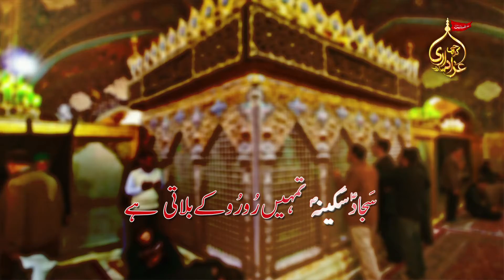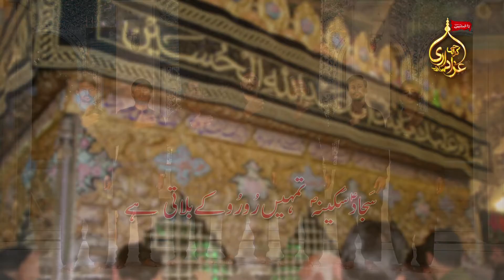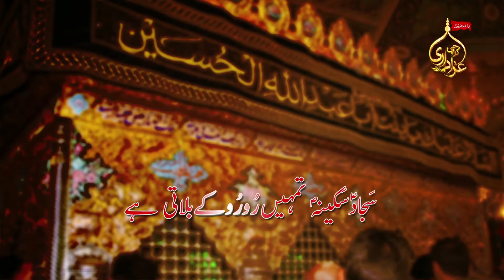Sajjad Sakina Tumhein || Dua E Fatima || Noha Bibi Sakina || Karachi Azadari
786/110
ANJUMAN E DUA E FATIMA (SA)

NOHA :Sajjad Sakina Tumhein
POET: Sageer Haider

AUDIO & VIDEO :Karachiazadari.tv